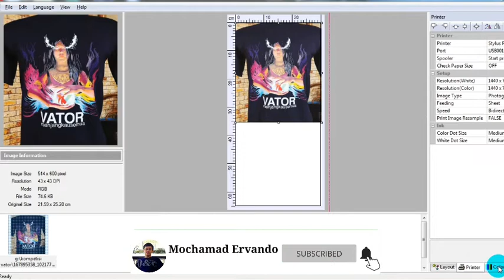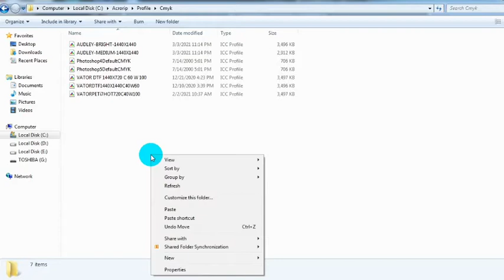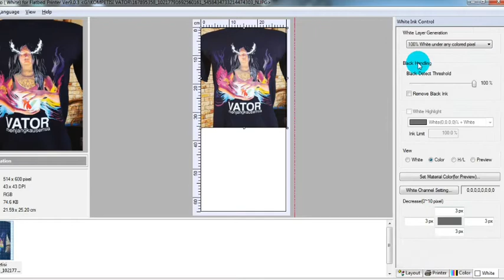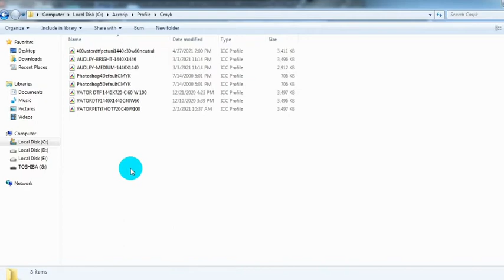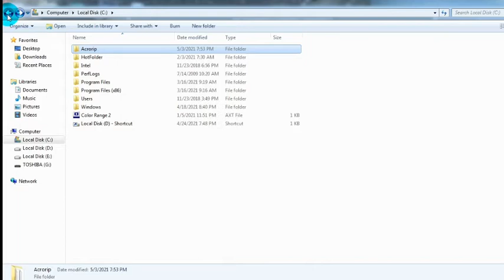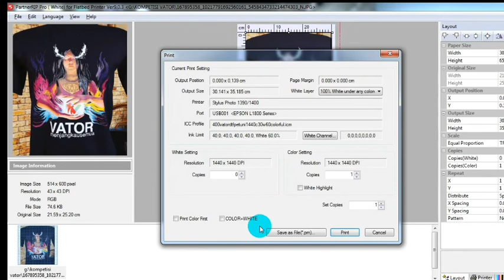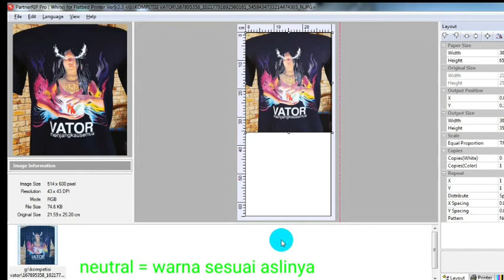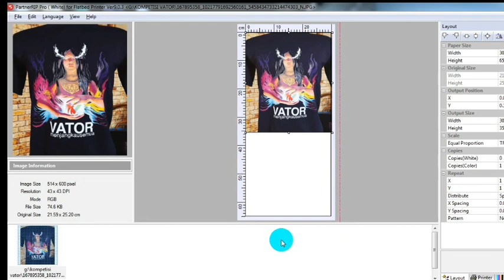Setting ICC Profile Vator DTF dengan Pet Film Vator Universal Quick dry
untuk yang membutuhkan ICC Profilenya, bisa kontak hp/wa: 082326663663/ 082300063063

monggo kak...

Let's make your printing !
yukk kepoin..
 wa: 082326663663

- Bisa menggunakan desain kalian sendiri.. tenang aja, cetak satuan bisa..
So, tunggu apalagi, ciptakan kreasi kalian sendiri , biar ga ada yang samain kaosnya